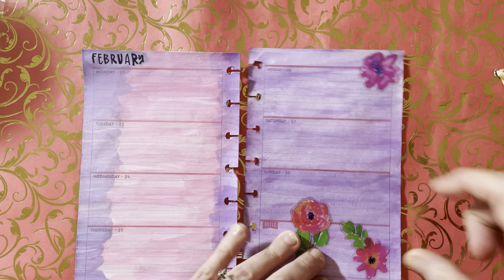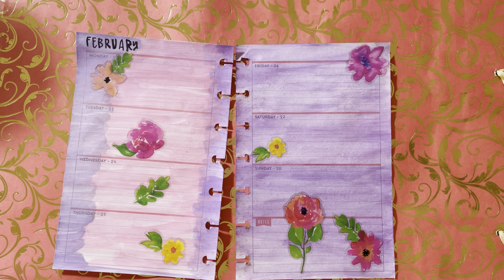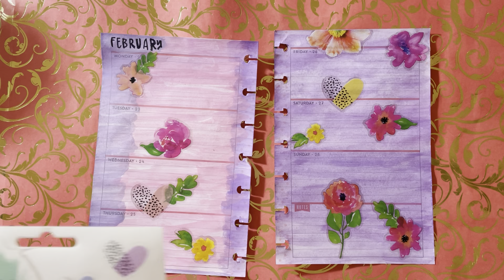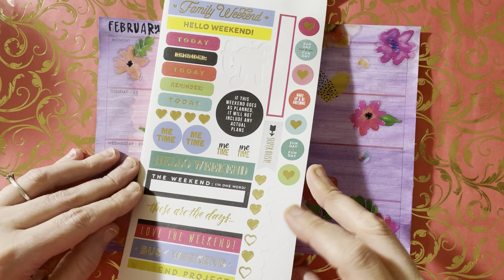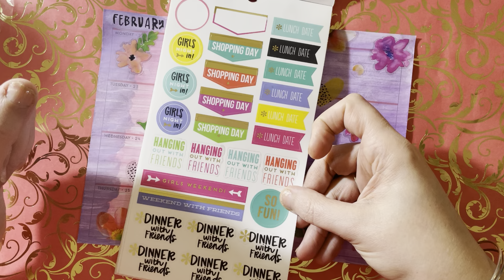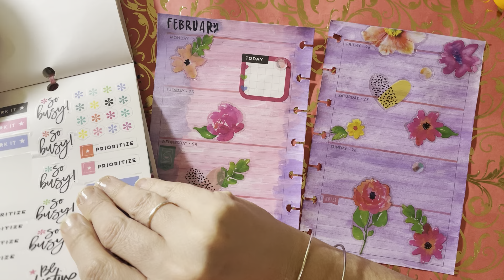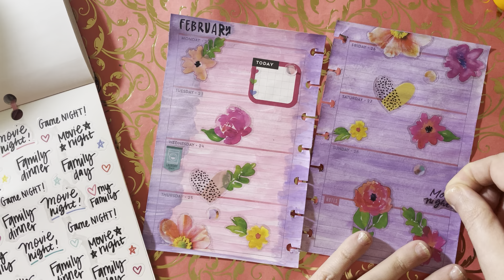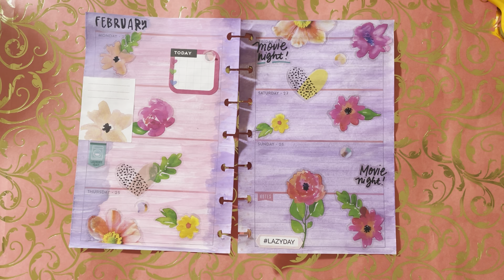Plan with me happy planner Horizontal lie out February 22-28